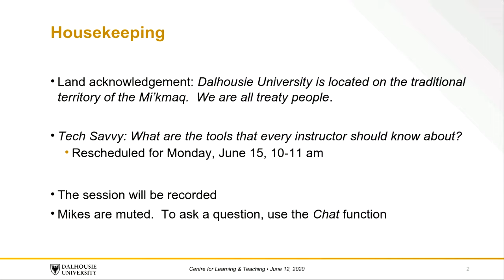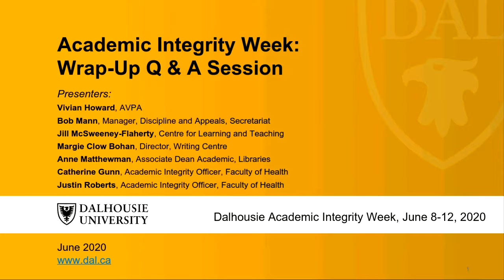Academic Integrity Week Informal Q & A / Wrap-up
A Dalhousie Academic Integrity Week Event

Lead: Bob Mann

Panelists:
Jill McSweeney-Flaherty, Centre for Learning and Teaching
Margie Clow Bohan, Writing Centre
Anne Matthewman, Libraries
Catherine Gunn, School of Health Sciences
Justin Roberts, Faculty of Arts and Social Sciences

This informal drop-in session wraps up Academic Integrity Week and gives participants the opportunity to ask questions related to any of the sessions presented over the week and share experiences related to any aspect of Academic Integrity.